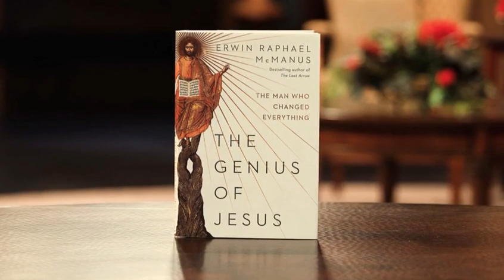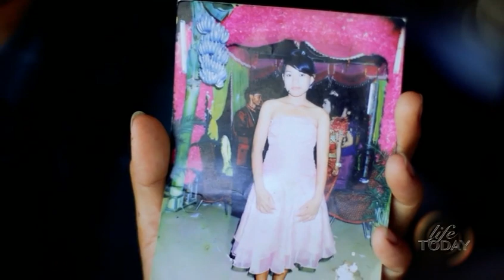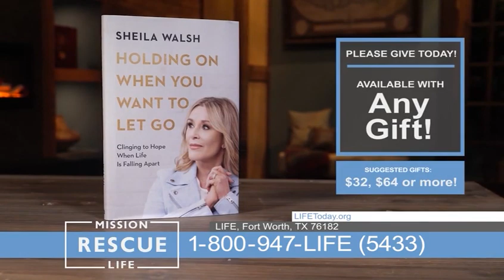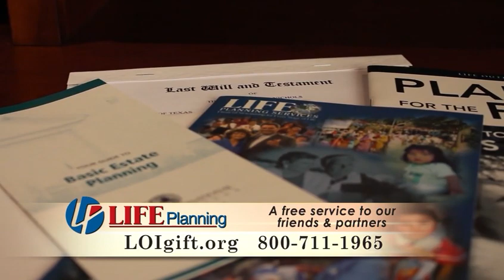Erwin McManus: The Man Who Changed Everything (LIFE Today)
The author of "The Genius Of Jesus" shows how Christ transformed the world whether people believe in Him or not. Air date October 18, 2021.